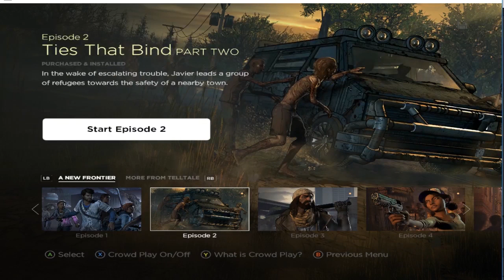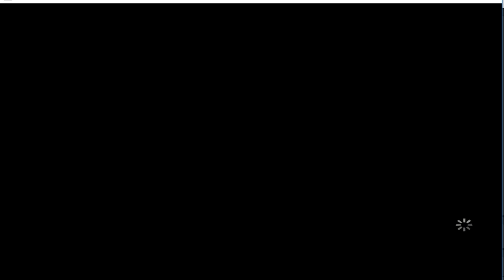Stewie Plays: Walking Dead S3: Episode 2-Bandits Took My Baby!